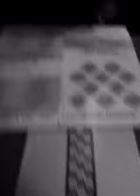Nighthawks at the diner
New York Diner